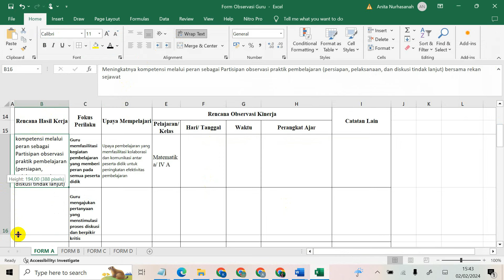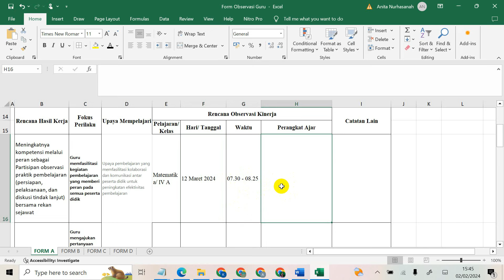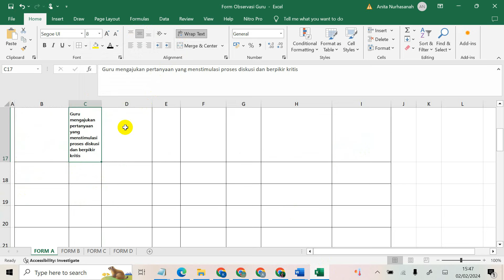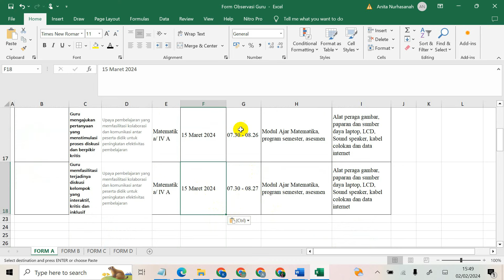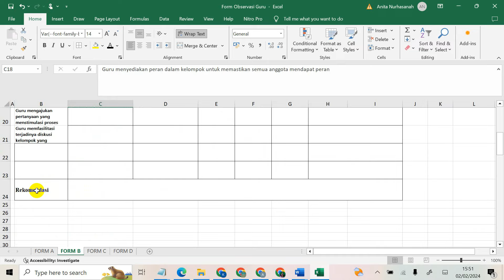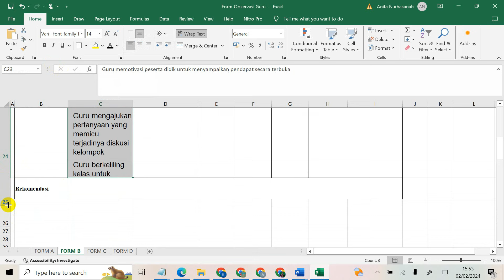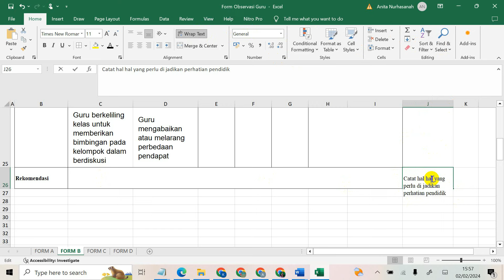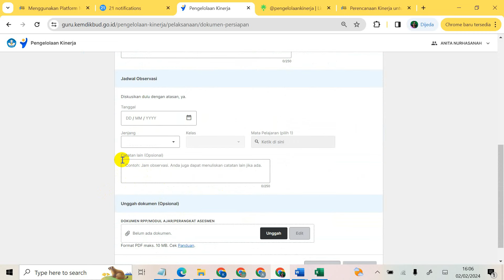Rekaman isi Form Laporan Observasi